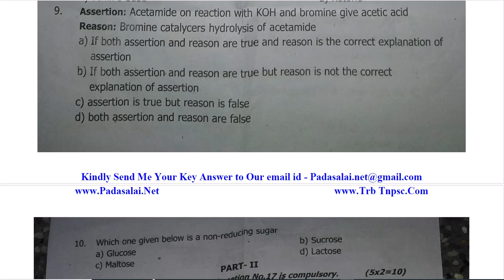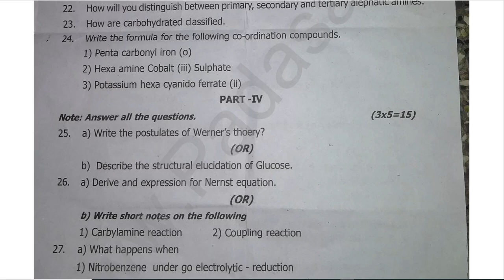12th Chemistry 2nd Mid Tern Exam 2024 Original Question Paper Pudukkottai District EM